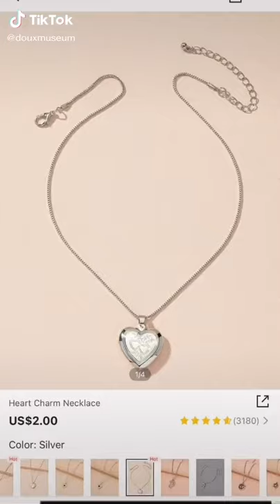Old money jewelry finds on SHEIN